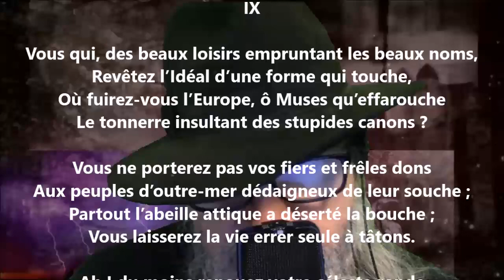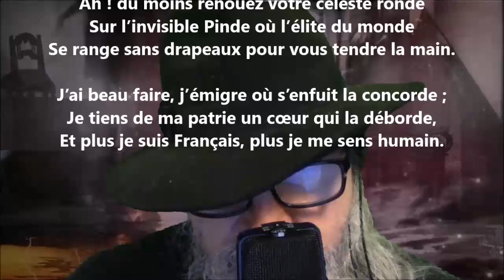La France IX - Sully Prudhomme lu par Yvon Jean